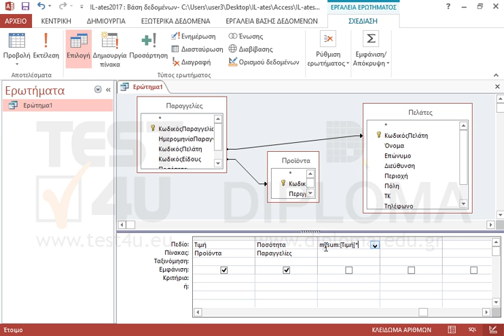Προσθέστε ένα νέο πεδίο στο Ερώτημα1 έτσι ώστε να υπολογίζει την Τιμή * Ποσότητα. Ονομάστε το...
Προσθέστε ένα νέο πεδίο στο Ερώτημα1 έτσι ώστε να υπολογίζει την Τιμή * Ποσότητα. Ονομάστε το νέο πεδίο mySum. Αποθηκεύστε το ερώτημα.

77-424 Microsoft Office Specialist Access Core 2013 - Ελληνική έκδοση